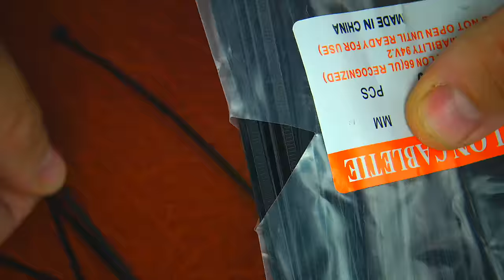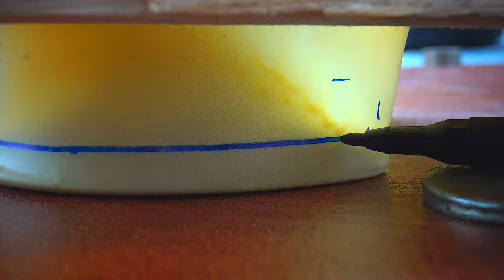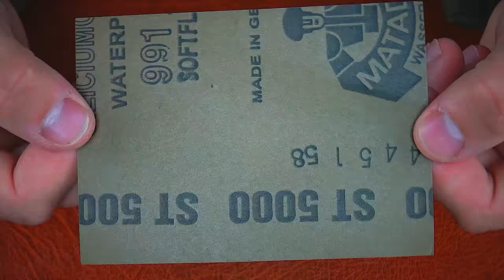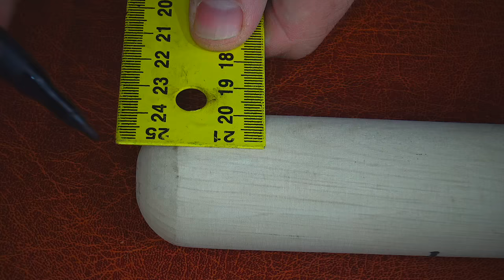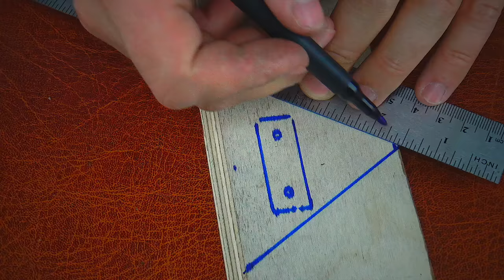Don't hesitate to buy it, do it yourself! 35 working ideas!